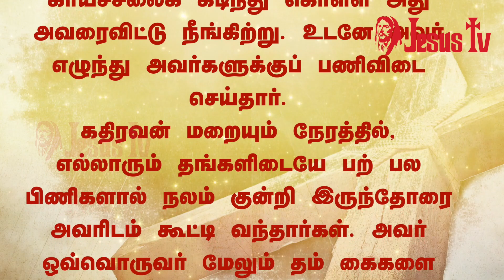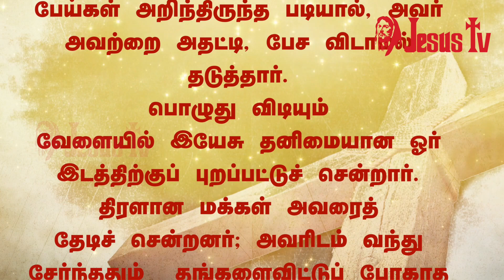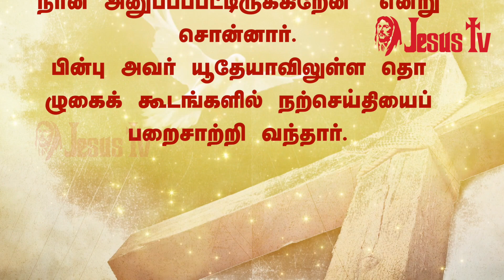04.09.2019 இன்றைய இறைவார்த்தை | Indraya Iraivarthai | Today Bible Verse |இன்றைய வசனம்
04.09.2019 - திருப்பலி நற்செய்தி, மறையுரை, செபம்